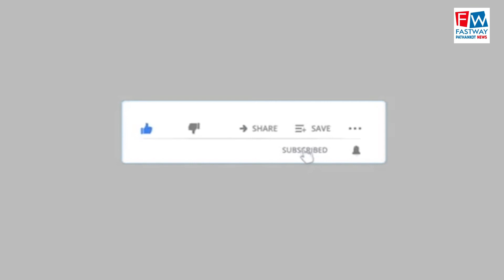पठानकोट सेवियर्स द्वारा लगाया रक्तदान शिविर शहीदे आजम सरदार भगत सिंह जी को समर्पित